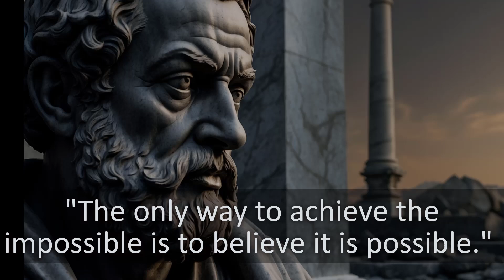I make you bright with this motivation ep 16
Title : I make you bright with this motivation ep 16